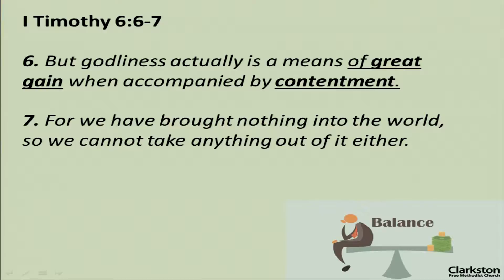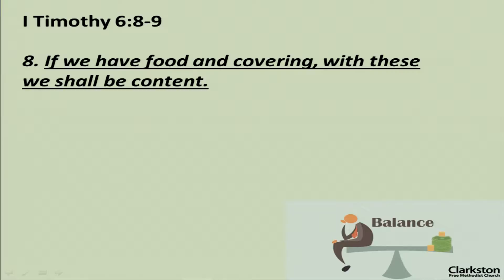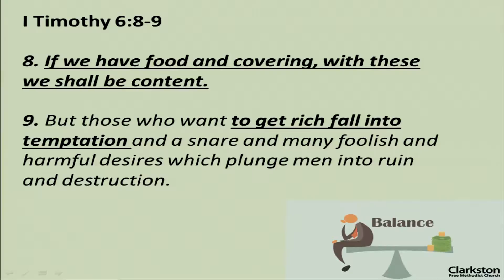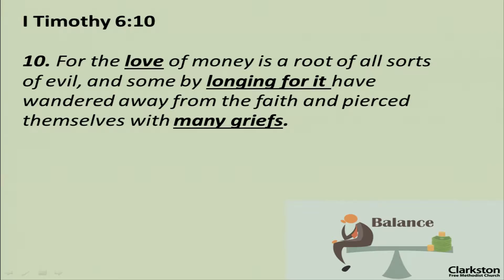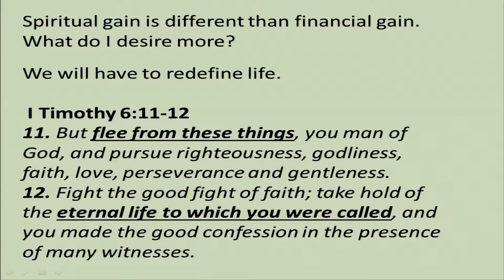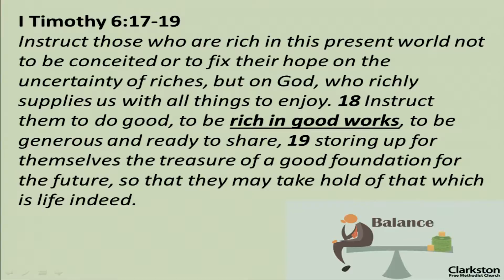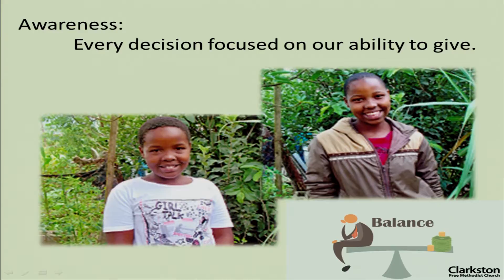Balance - I Want More - 10-13-13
Sunday Morning Service from Clarkston Michigan. In a continuation of our sermon series Balance Pastor Dale brings us a message about wanting more.